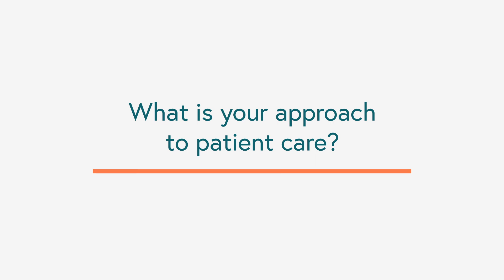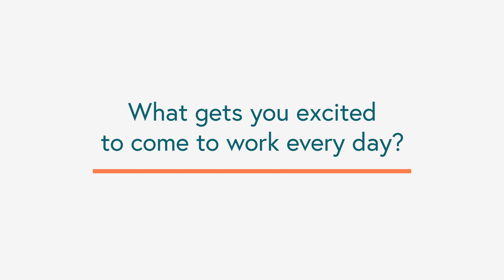Meet Dr. Nicole Doyle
Nicole P. Doyle, M.D., Ph.D., FACOG, earned her medical degree and doctorate in philosophy from the Medical School of the Technical University of Munich and completed her residency training in Obstetrics and Gynecology at Georgetown University Hospital. Dr. Doyle went on to complete her fellowship in Reproductive Endocrinology and Infertility at the National Institutes of Health.

Dr. Doyle has published several peer-reviewed scientific manuscripts, book chapters, and review articles in many leading scientific journals in the fields of reproductive endocrinology and infertility. Her specific research interest is examining the timing for embryo transfer and she continues this work as a member of the research team at Shady Grove Fertility. She is a fellow of the American Congress of Obstetrics and Gynecology and a member of numerous medical organizations.

Dr. Doyle’s clinical interests include any aspect of female and male infertility, in particular optimizing outcomes in patients with diminished ovarian reserve or premature ovarian insufficiency; making advances in in vitro fertilization, oocyte donation, recurrent pregnancy loss, fertility preservation, and polycystic ovary syndrome (PCOS).

Dr. Doyle is married and together with her family she enjoys the outdoors, skiing, and spending time in Europe to visit family. Dr. Doyle is fluent in German and joined SGF in 2020. She sees patients in SGF’s Fairfax, VA office.